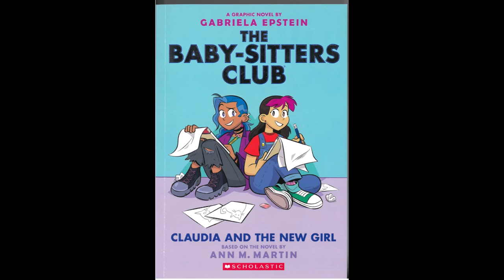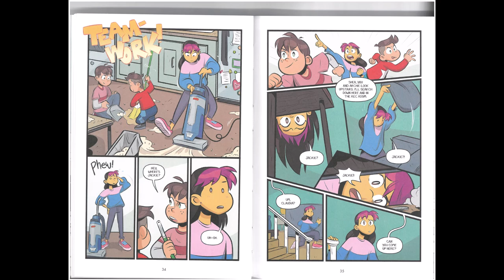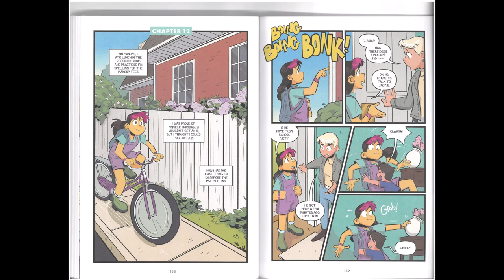The Baby-Sitters Club book 9. Claudia and The New Girl audiobook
The Baby-Sitters Club by Gabriela Epstein. Book 9. Claudia and The New Girl. Audiobook. Audiobook for kids.
Based on the novel by Ann M. Martin